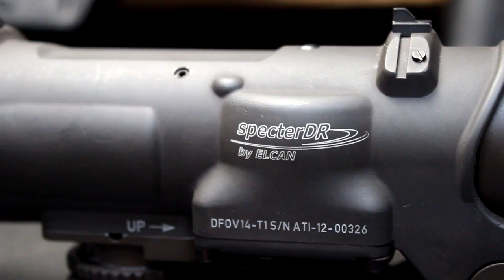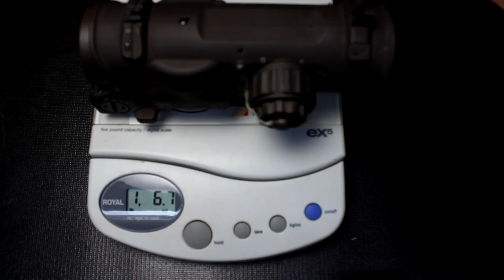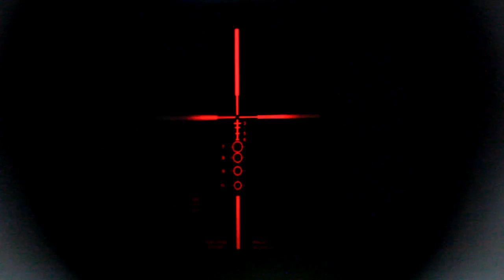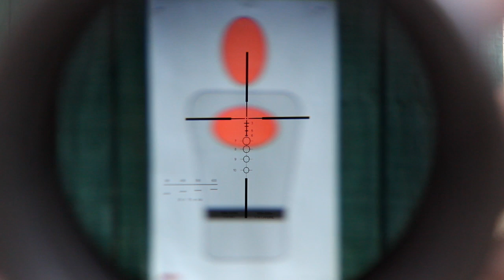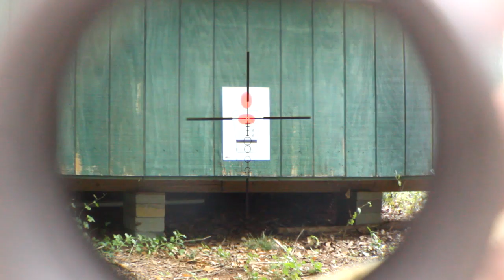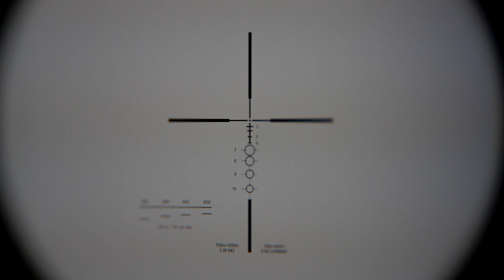World's Best Combat Scope : Elcan SpecterDR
Fun Gun Reviews Presents:"Best Combat Scope on the World" The Elcan SpecterDR 1-4x Illuminated optic. Used in by Canadian, USSOCOM Special Operations Units, and Special Units Forces around the world.